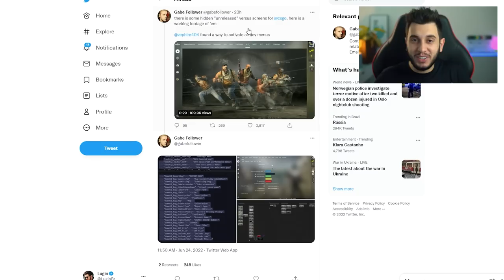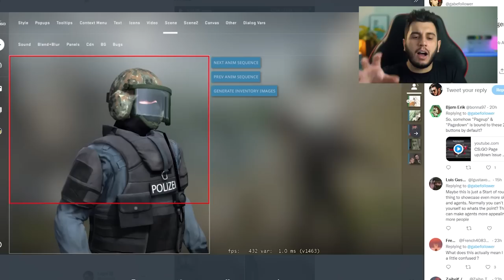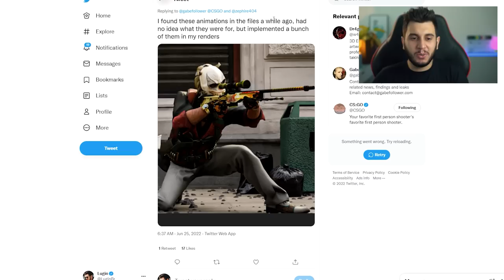YOUTUBER DE CS:GO VAZA A DATA DA SOURCE 2